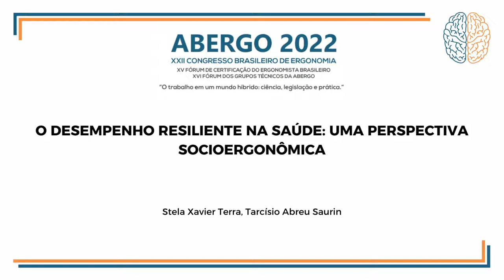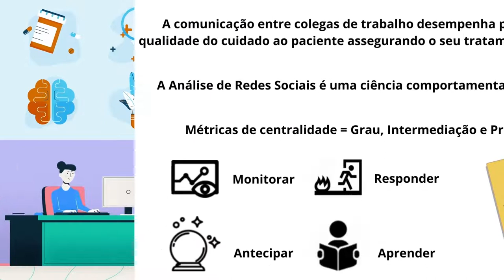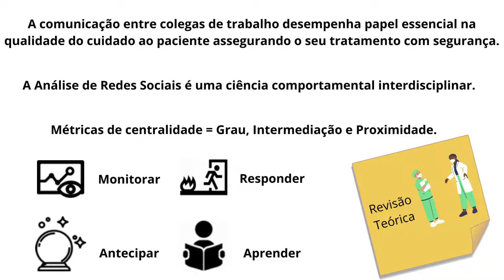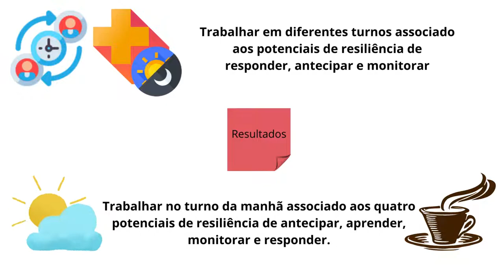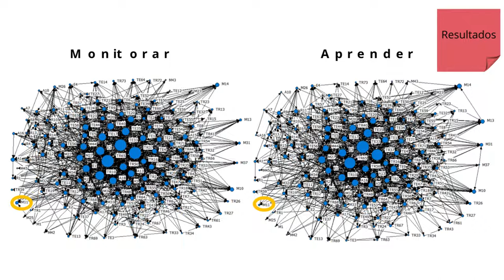O desempenho resiliente na saúde: uma perspectiva socioergonômica